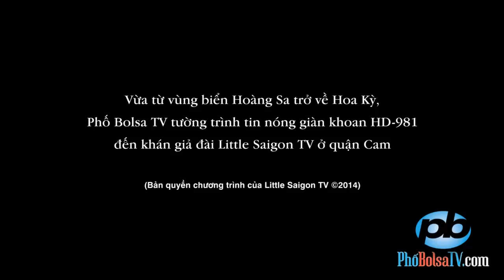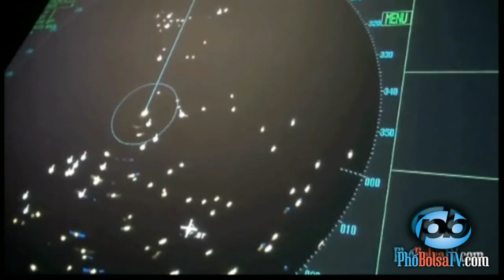Tường trình tin nóng Hoàng Sa trên đài Little Saigon TV ở Bôn Sa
Từ vùng biển Hoàng Sa trở về Hoa Kỳ, Phố Bolsa TV tường trình tin tức trên đài Little Saigon TV ở quận Cam